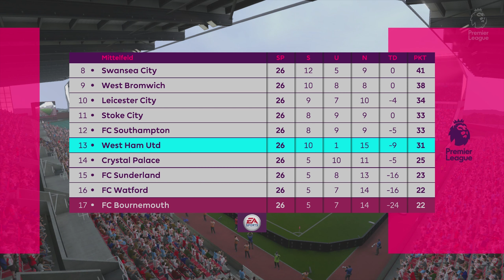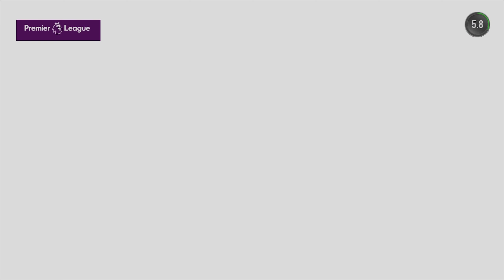Premier League | Dramatische Szenen im Abstiegskampf | 27. Spieltag | FIFA 17